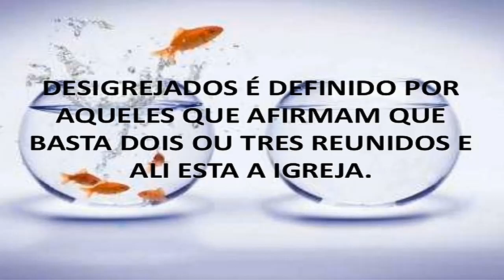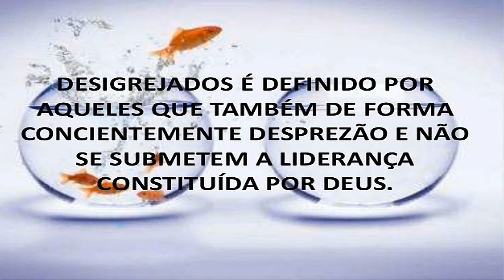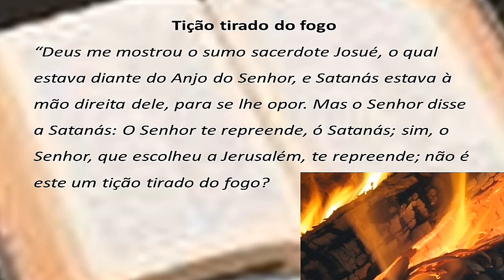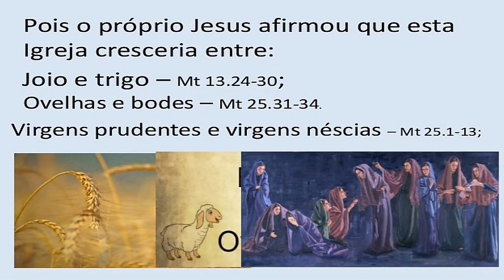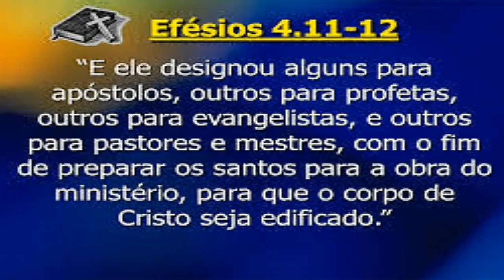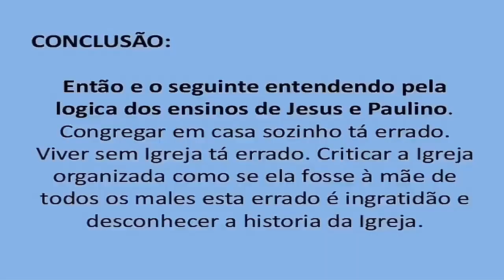Cansados da igreja...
Cansei da Igreja..